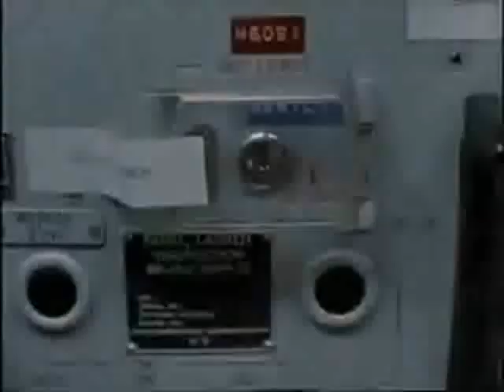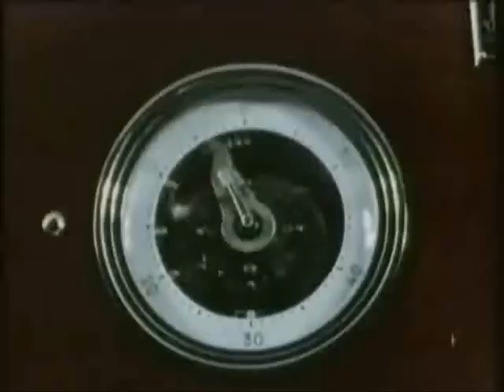feindflug - nuclear holocaust - a tribute to nukes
AUGUST 6th, 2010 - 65th anniversary of THE BOMB.